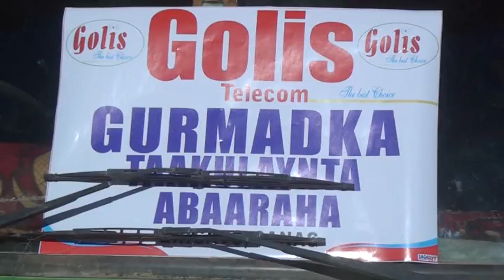Xaalada Abaareed Ee Ka Sii Daraysa iyo Gudida Abaaraha Oo Golis 100 Boyadod